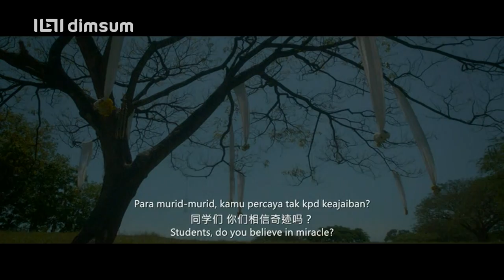The Dream Boyz Trailer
Wu Jing, a young man facing a mountain of difficulties, after the death of his grandma. With the debt and pressures he is on the verge of suicide, until he receives a videotape containing a movie he made during his younger days. Before he graduated he was the drama school gang leader with 6 other member that was informed by the school to be closed after all 7 of them have graduated due to lack of member.

Genres: Youth / Motivational
Director: Ryon Lee
Cast: Eric Lin / Alvin Chong / Sam / Fuying / Teddy Chin / Joe Chang / Rayz Lim / Wang Qie
Year: 2014